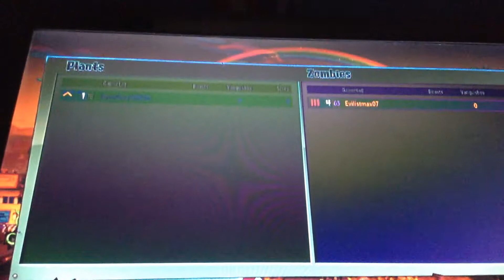Pvzgw 2 part 2